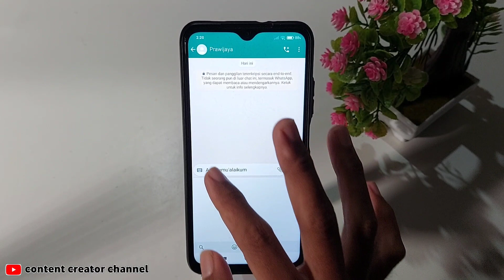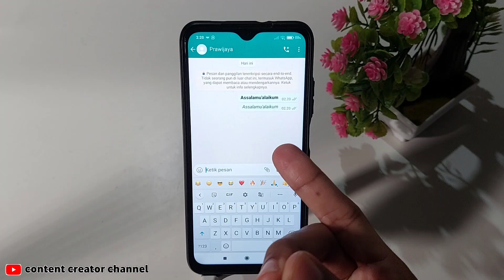Cara membuat Tulisan unik Di whatsapp Tanpa aplikasi tambahan